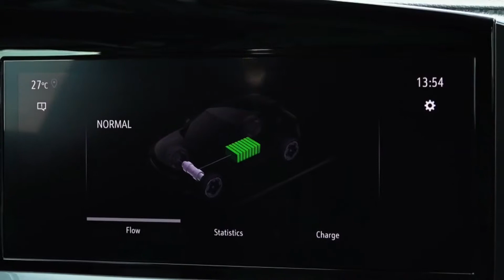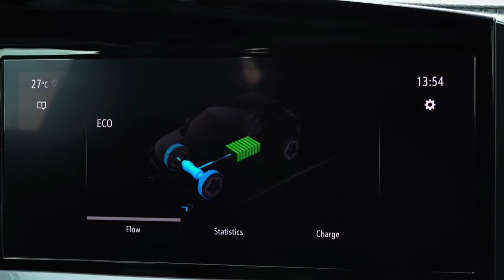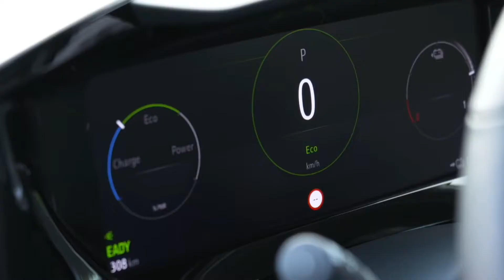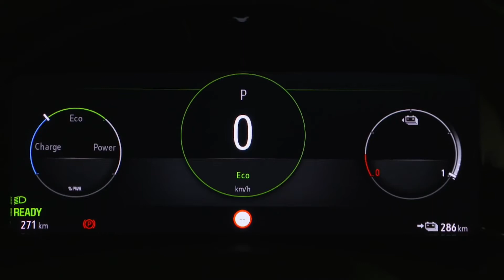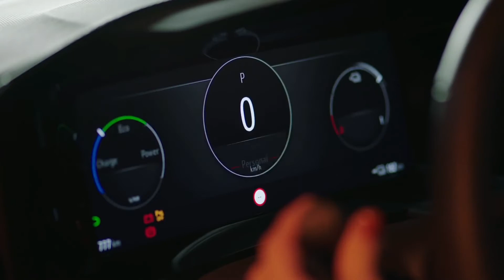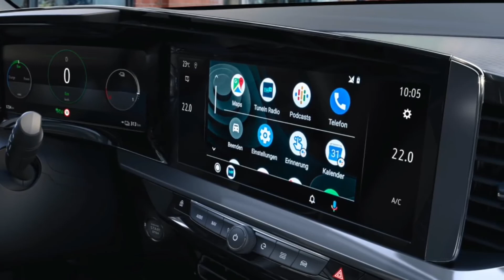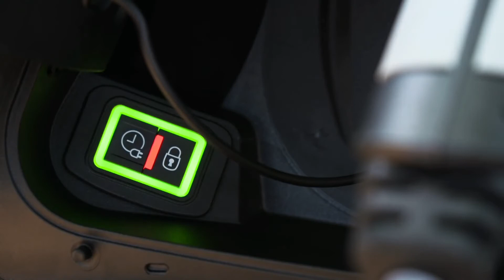Yeni Elektirkli Opel Mokka İç&Dış ve Test Sürüşü | All Electric New Mokka Review Test Drive